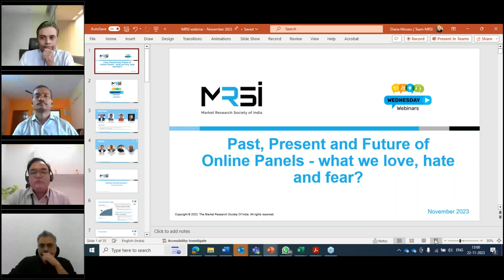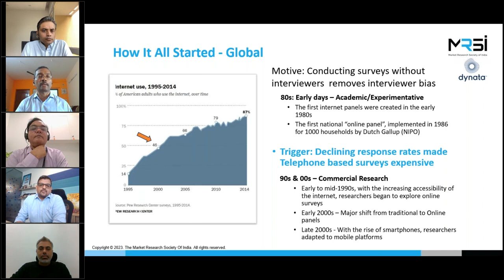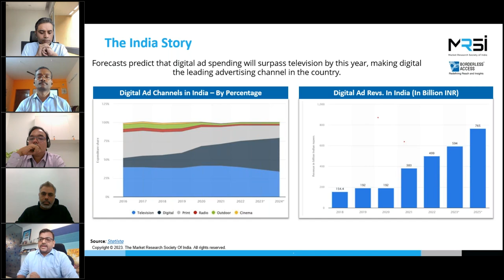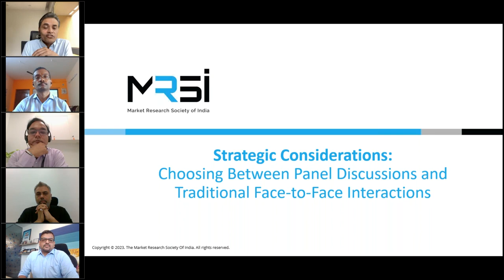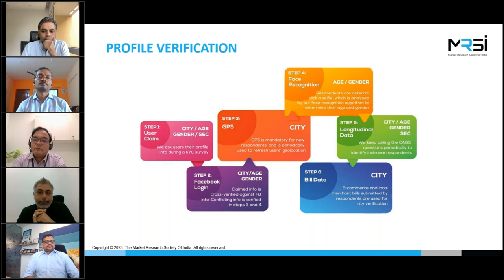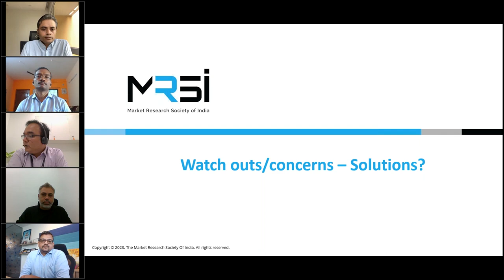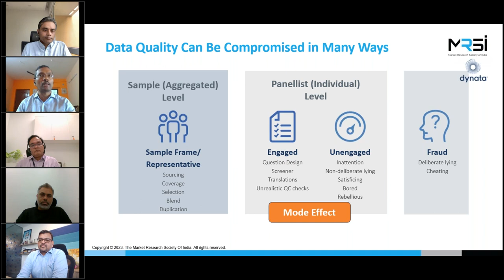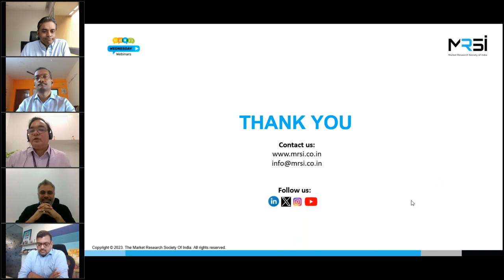Past, Present and Future of Online Panels - what we love, hate and fear?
Speakers:
Dushyant Gupta
Executive Vice President
Borderless Access

Nishant Kaushal
Founder & CEO
ADNA Research

Ravikumar Narayanan
Business Development Director
Dynata

Sameer Grover
Founder & CEO
Crownit